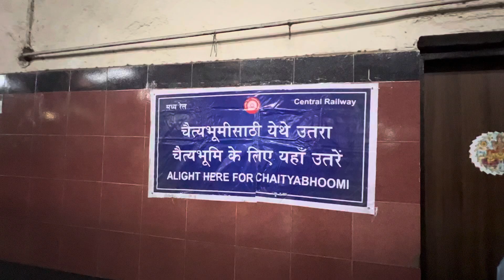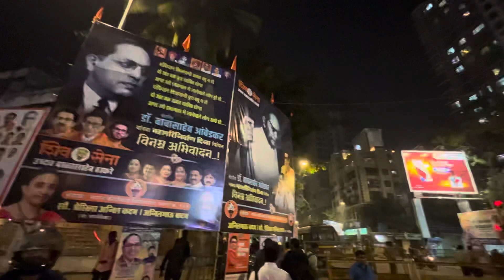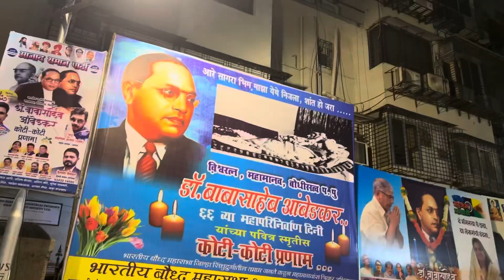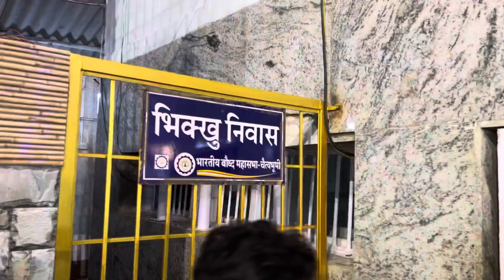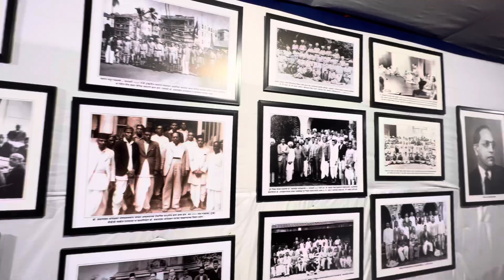Mahaparinirvan diwas 💐🙏 | chaitya bhumi | 6 december | Arya jagtap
66th deth anniversary
Of bhimrao Ramji ambedhkar
Popularly known as
‘Dr Babasaheb Ambedhkar ‘